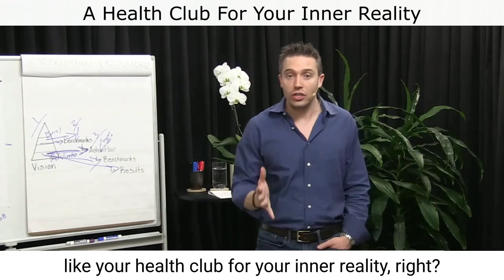POV Sunday 2--A Health Club For Your Inner Reality